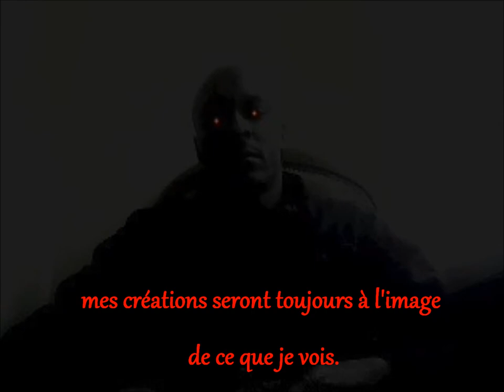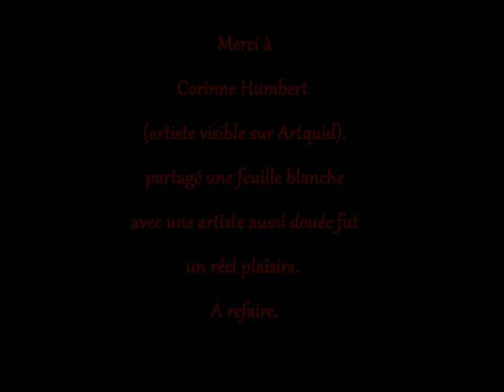Marillat Steve- Mes créations 3